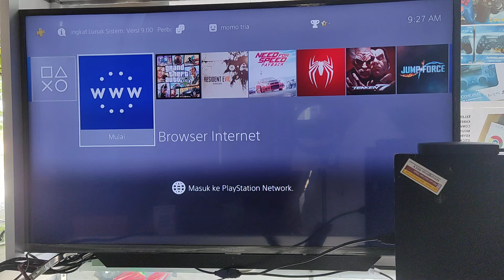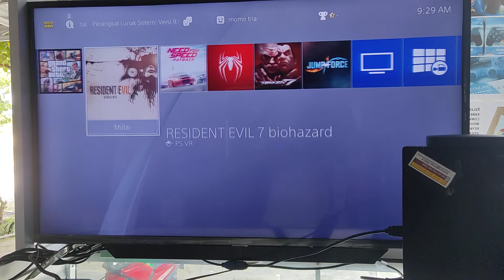cara memulai ps4 versi 9.00 golden hen